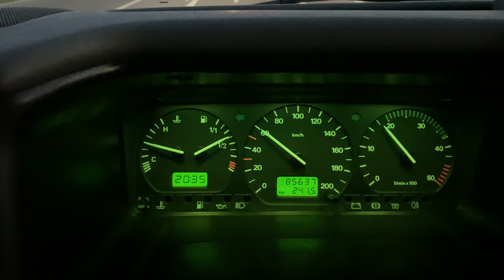VW Transporter T4 Tanknadel spinnt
Vielleicht fällt irgendwem irgendwas ein:
fast jedes Mal wenn ich bremse fällt die Tanknadel nach unten ab, bleibt ganz kurz unten und geht dann wieder in die Ursprungsposition. Füllstand stimmt ziemlich. Hat irgendwer eine Idee?